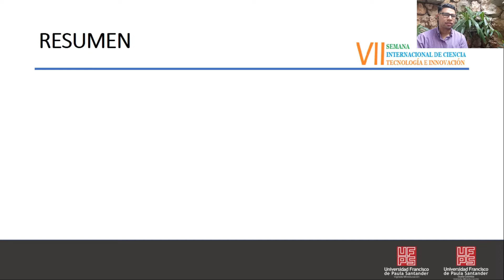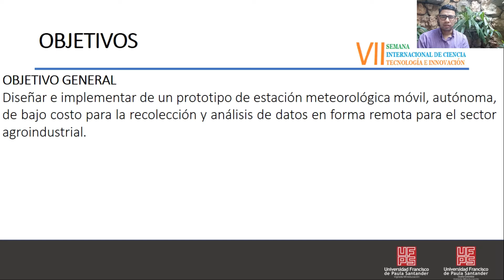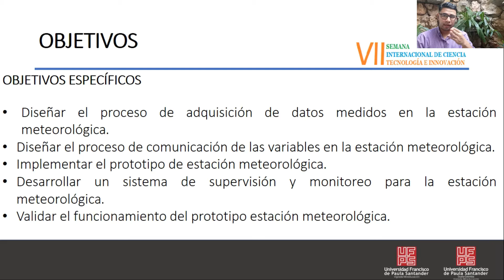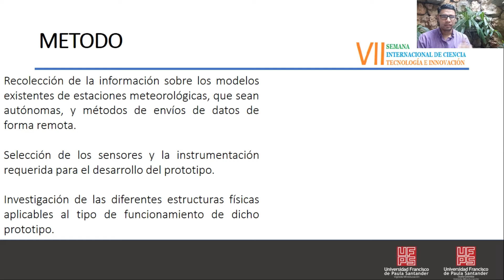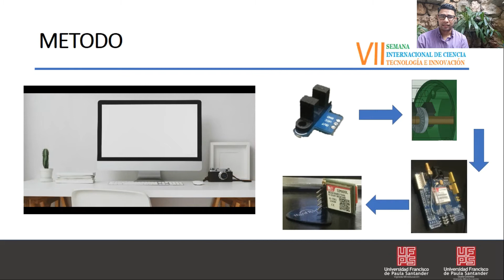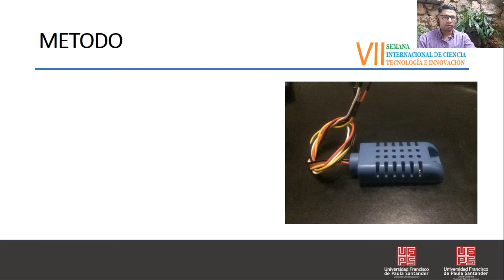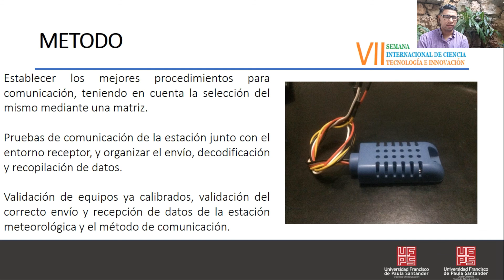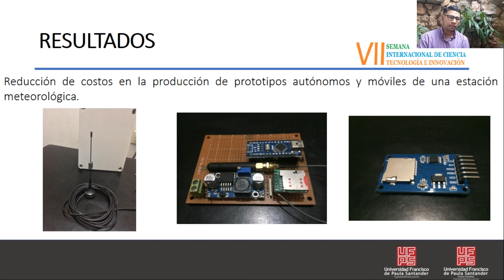Diseño e implementación de una estación agroclimática autónoma, económica y móvil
Ponencia: Diseño e implementación de una estación agroclimática autónoma, económica y móvil, para el análisis de datos en forma remota para la agricultura de precisión.

Camilo Andrés Padilla Arévalo
Jesús David Quintero Caleño
Jhan Piero Rojas Suárez

7th International Week of Science, Technology  and Innovation 2020